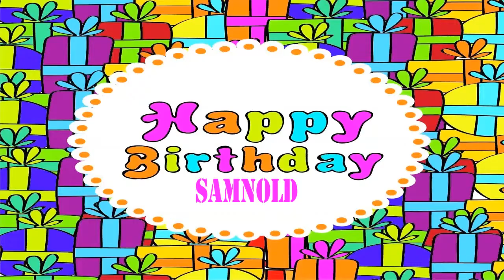Samnold Wishes & Mensajes